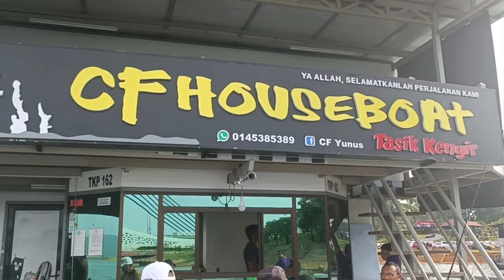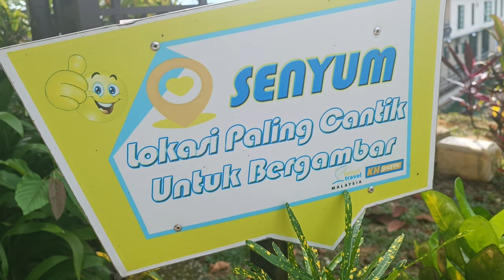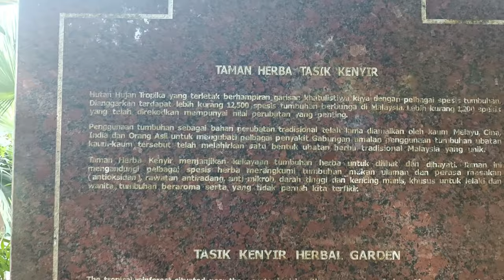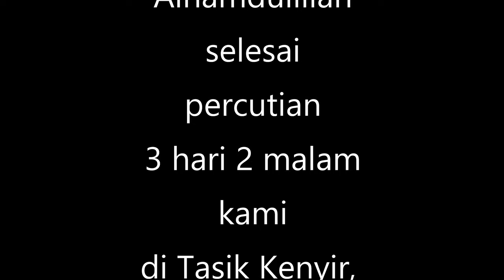Tasik Kenyir | 3 hari, 2 malam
Bercuti 3 hari 2 malam di Tasik Kenyir Terengganu di atas rumah bot CF HOUSEBOAT.
Tasik Kenyir adalah merupakan sebuah tasik buatan dengan keluasan 38,000 hektar. Terletak di daerah Hulu Terengganu bersempadan dengan Negeri Kelantan di sebelah barat dan Negeri Pahang di sebelah selatan, Tasik Kenyir adalah sebahagian daripada Wilayah Lembaga Kemajuan Terengganu Tengah.
Tempat-tempat penginapan, infrastruktur, tempat rekreasi dan riadah serta pelbagai acara berprestij turut menghidupkan lagi suasana di Tasik Kenyir.
Tasik Kenyir merupakan destinasi kegemaran buat kaki pancing. Terdapat pelbagai jenis baka ikan yang boleh ditemui di sungai dan anak sungai di tasik ini, antaranya adalah Kelisa, Kelah, Toman, Baung, Sebarau dan Lampam.
Di samping itu, Air Terjun Saok, Air Terjun Tembat, Air Terjun Leban Terengganu dan Air Terjun Petuang adalah beberapa nama yang cukup sinonim dengan kedamaian di Tasik Kenyir.